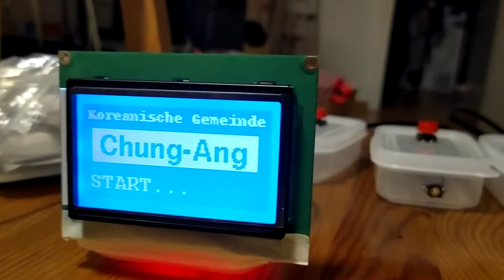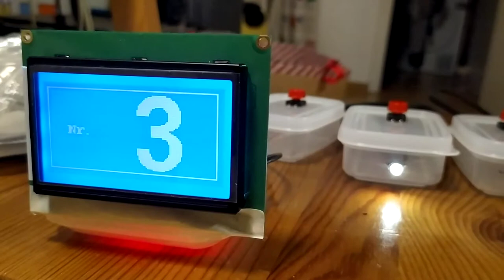Build a Quiz Game Buzzer for 3 players with lights and sounds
The scenario is when one of the player press it’s button (the fastest player wins this), the led of push button lights up saying the player is in control. It disables the other buzzers until the master release the game by pressing a button on the main unit and the buzzer is ready for the next action.